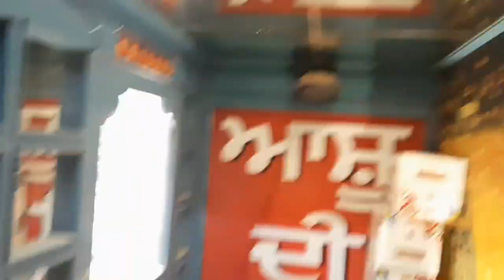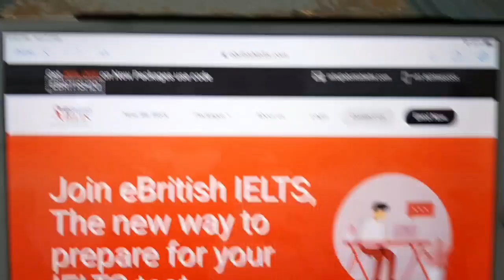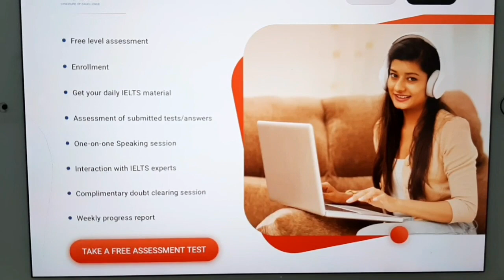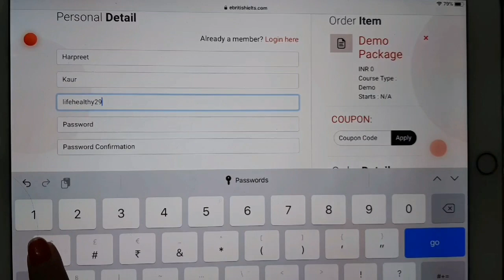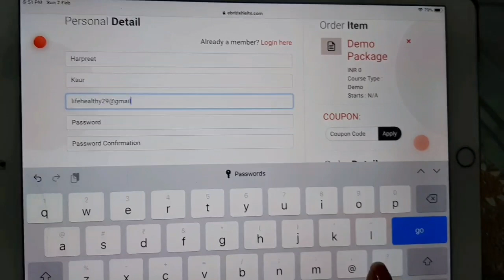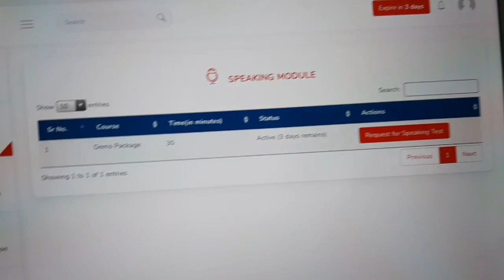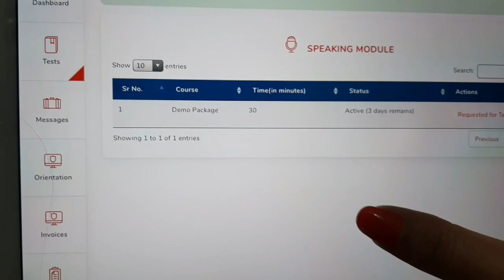ludhiana to phagwara/ Best way to practice Ielts from ebritishielts / Ashu di hatti phagwara